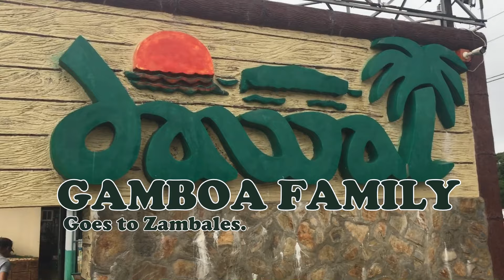Gamboa Family. Goes to Candelaria, Zambales (Dawal Beach Resort)